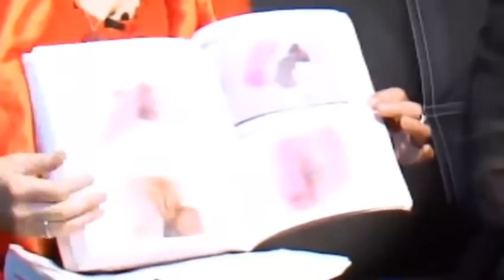▶ Corinne Gouget, Marc Henry et Marcella sur la Libre Antenne - Partie 1